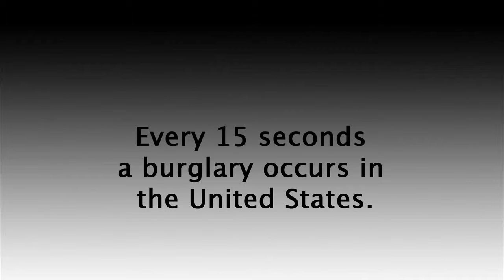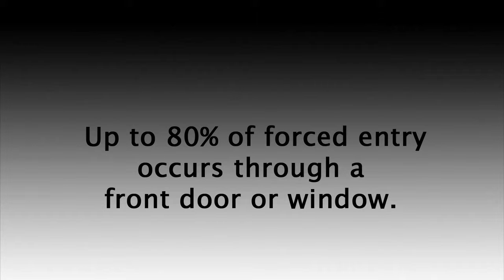Home Security | Security Tips | The OnGARD Brace Prevents Burglaries